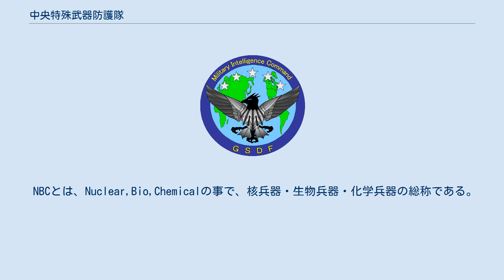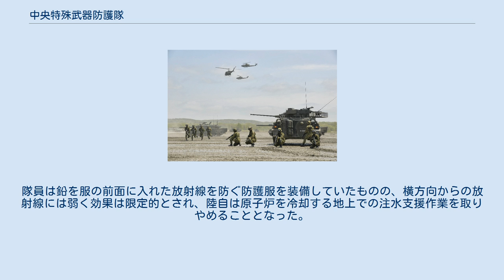中央特殊武器防護隊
中央特殊武器防護隊（ちゅうおうとくしゅぶきぼうごたい、Central Nuclear Biological Chemical Weapon Defense Unit:CNBC）は、埼玉県さいたま市北区の大宮駐屯地に駐屯する陸上自衛隊陸上総隊直轄の対NBC兵器専門の化学科部隊である。
 陸上総隊直轄の機動運用部隊である。
平時、東部方面隊直属で埼玉県さいたま市の大宮駐屯地に所在している。
前身は地下鉄サリン事件や東海村JCO臨界事故で出動した事で知られる第101化学防護隊である。
国内任務では方面隊を増援し、特殊武器つまりNBC兵器によって汚染された地域の偵察および除染を行う。
 NBCとは、Nuclear,Bio,Chemicalの事で、核兵器・生物兵器・化学兵器の総称である。
 地下鉄サリン事件以後、現在に至るまで世界で唯一人口密集地での化学兵器テロに対応した経験を持つ。
 2011年3月の東北地方太平洋沖地震後に発生した福島第一原子力発電所事故において、防衛省は中央特殊武器防護隊を現場に派遣した。
隊員は鉛を服の前面に入れた放射線を防ぐ防護服を装備していたものの、横方向からの放射線には弱く効果は限定的とされ、陸自は原子炉を冷却する地上での注水支援作業を取りやめることとなった。
中央特殊武器防護隊の隊員が着用している化学防護衣では、高レベル放射線を防げないと判断したものとみられる。